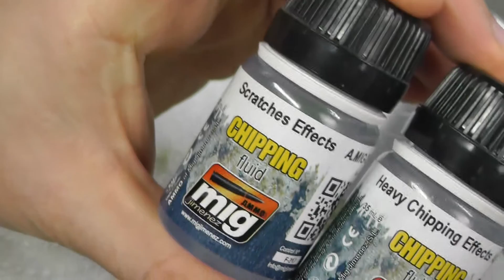Tamiya : Supermarine Spitfire Mk.IXc : 1/32 Scale Model : Rapid Video Build : Episode.3